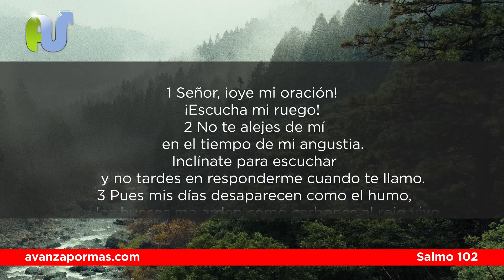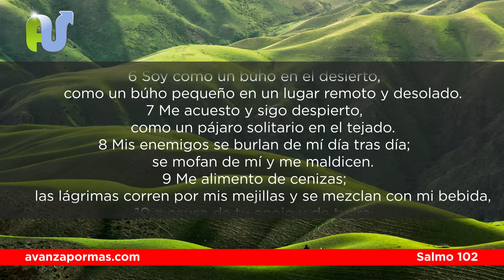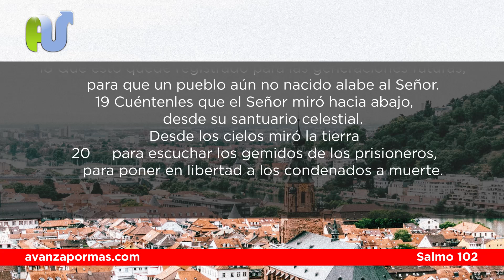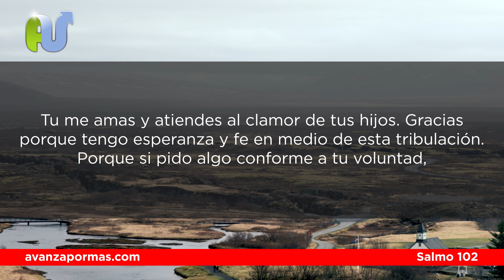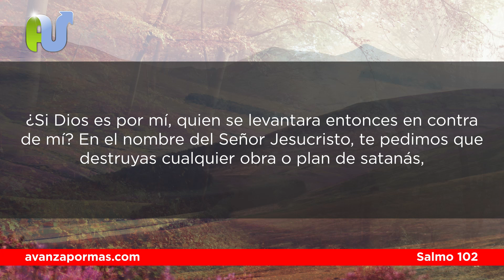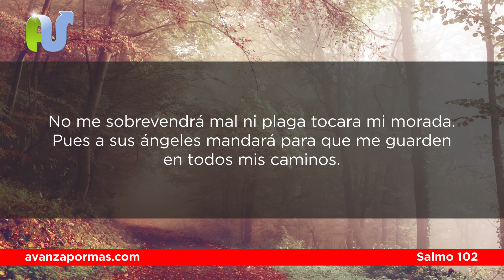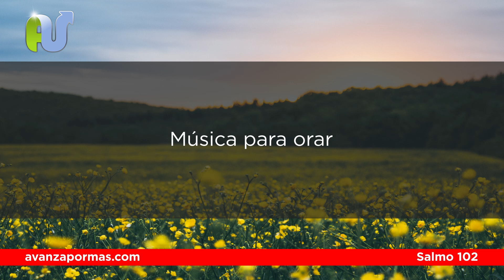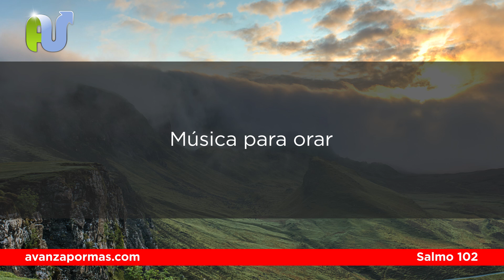SALMO 102 Para Entregar Tus Cargas y Problemas a Dios en Oración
Oración de la mañana para entregar tus cargas, preocupaciones y problemas a Dios en oración. Orando es que podemos tener esa conexión con Dios que nos ayuda dejar el peso y seguir adelante.